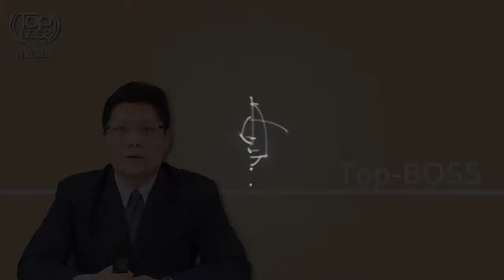Top-BOSS餐飲經營利潤管理(課程介紹)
本課程將介紹以下主題:餐飲業現況的討論、企業商業模式的介紹、餐飲經營利潤管理、餐飲業之競爭態勢、菜單分析與菜單工程隻介紹與應用